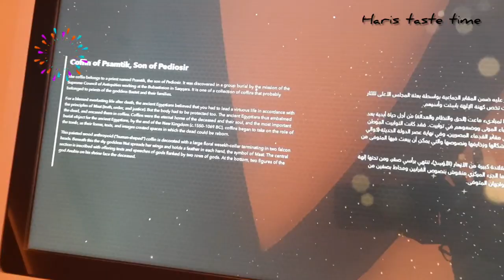Egypt Pavilion Dubai Expo 2020 /Vlog no.22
egypt# pavilion# expo# 2020#